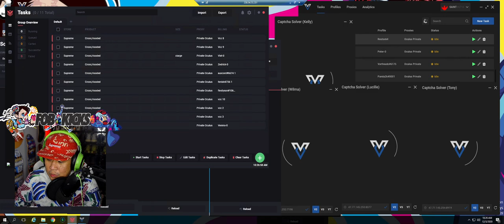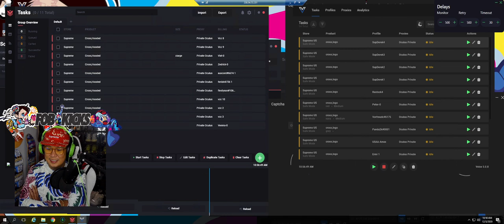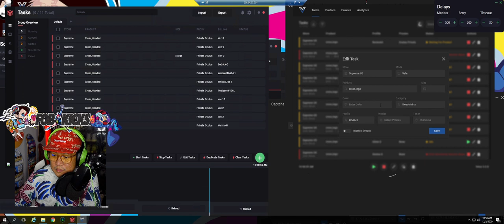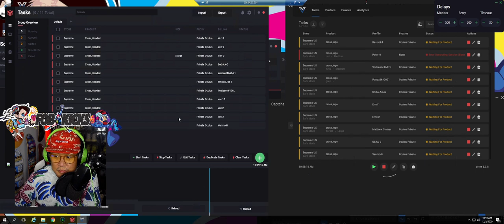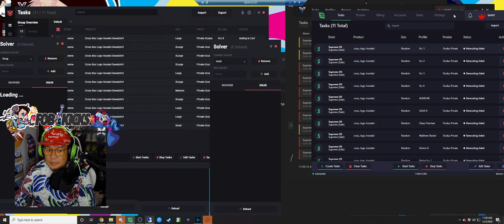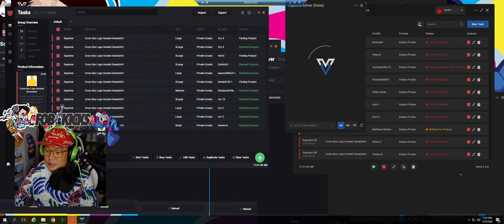Supreme Cross Box Logo Live Cop | Tohru, Cyber, Mek, Velox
Supreme Cross Box Logo Live Cop with Tohru, Cyber, Mek and Velox. Could this be the end of Supreme? Is the Cross Box Logo offensive? More importantly, how many did I cop?